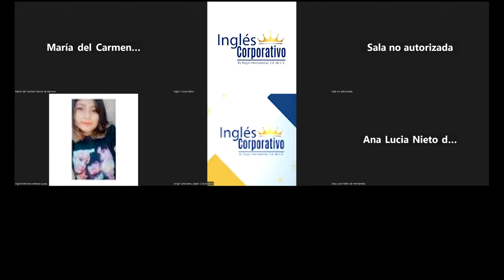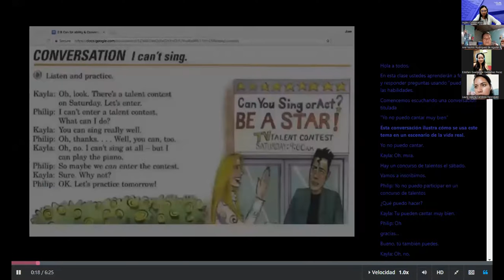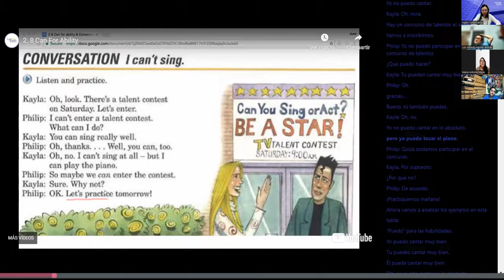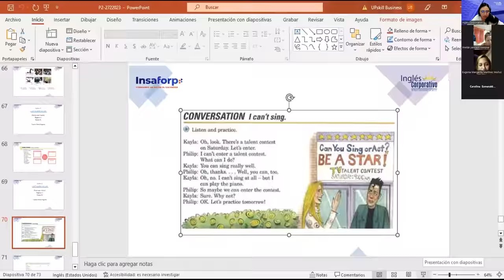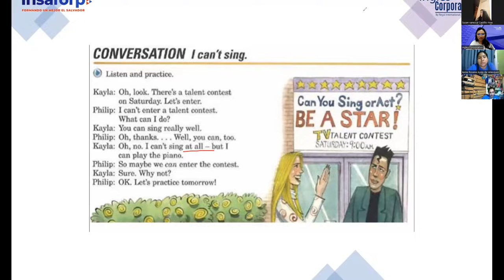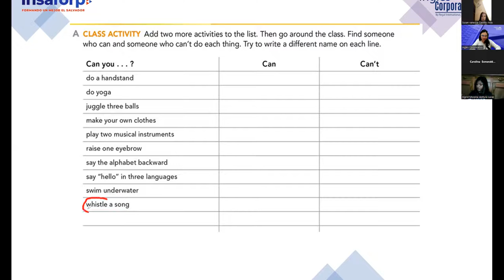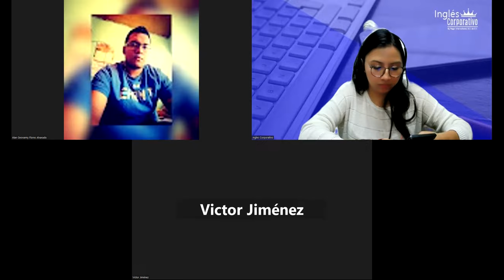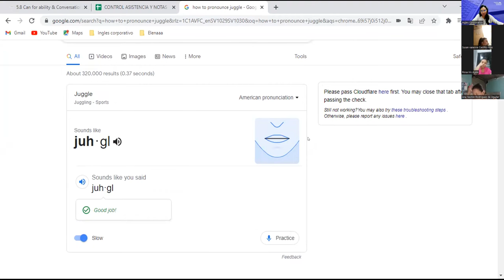16-23-03-23-FI-REGA-124-Argueta- Can/Can't speaking practice